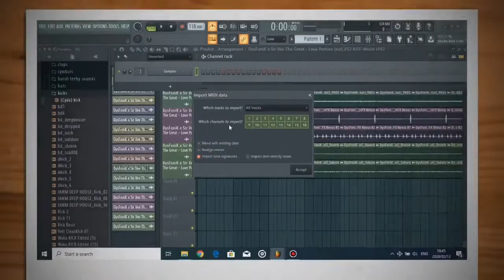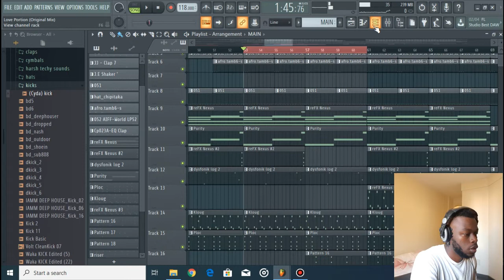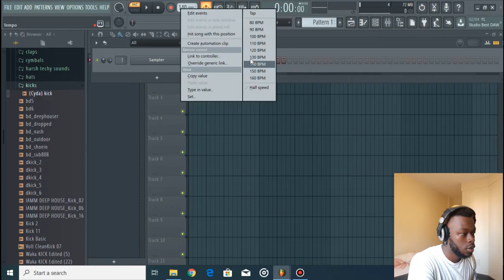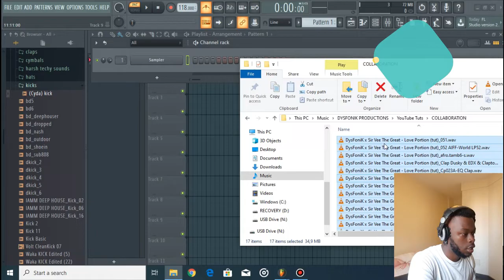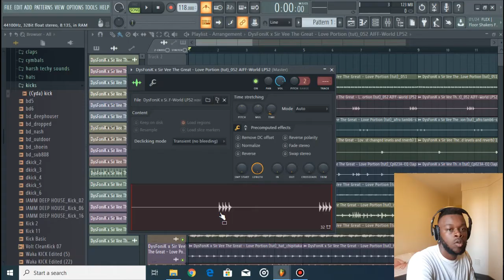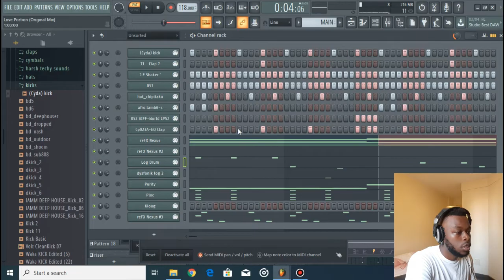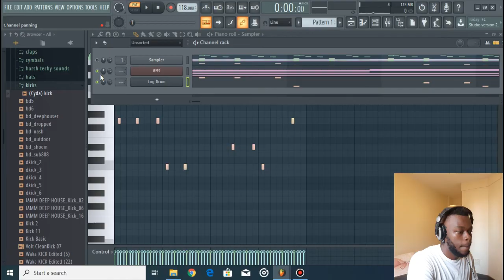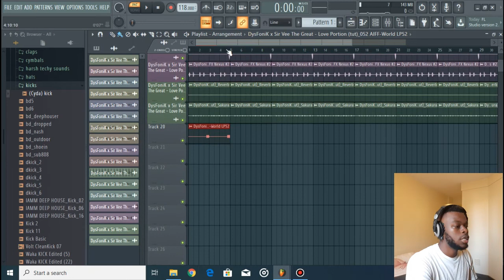The Best Way To Export Your Project / song For Collaborations On FL Studio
In this video i explain the best way to export your project/song thatll make life easier for the person you want to collaborate with.

Make sure that you link all your sounds to the mixer.